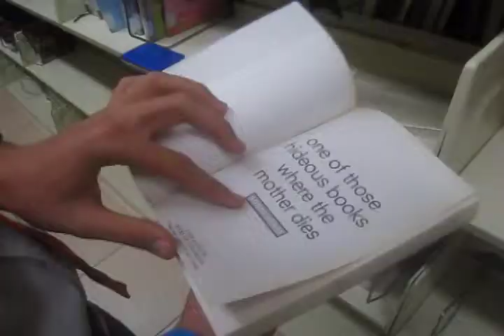Soraya editing ex